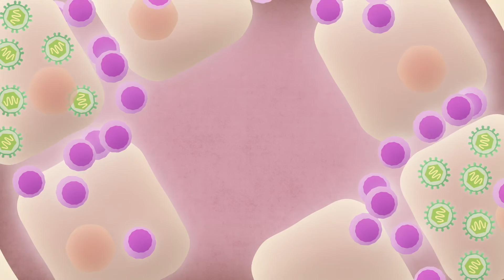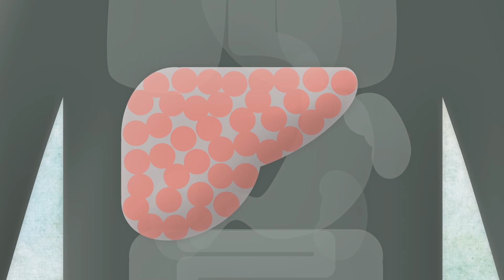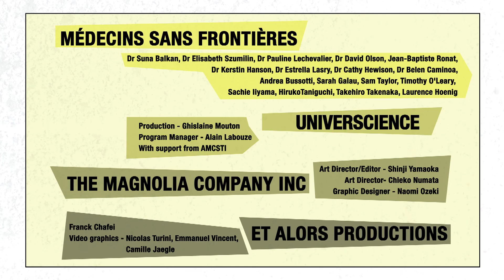KILLER DISEASES | How the Body Reacts to Hepatitis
An introduction to 14 diseases commonly treated by MSF. In this video we look at how hepatitis affects the body.